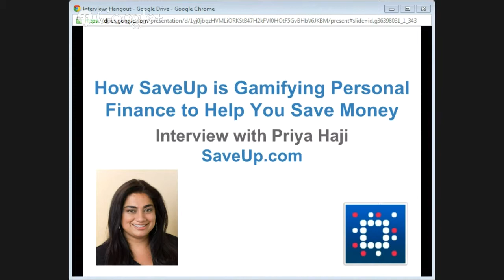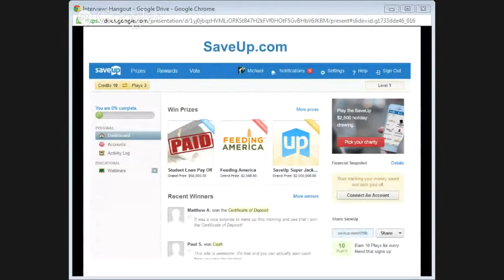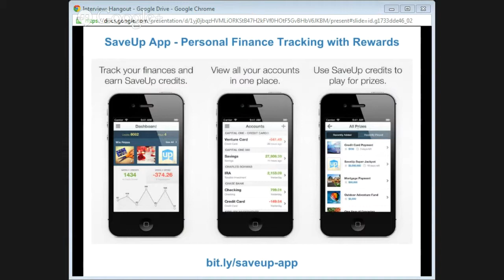Priya Haji: How SaveUp is Gamifying Personal Finance to Help You Save Money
Priya Haji talks about how SaveUp is helping consumers save money. Hosted by Mike Delgado at Experian.